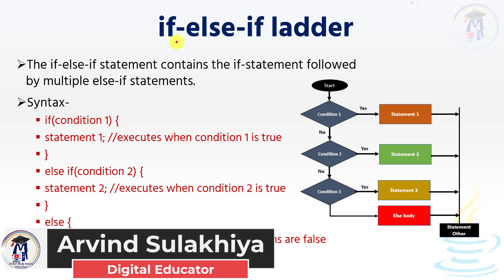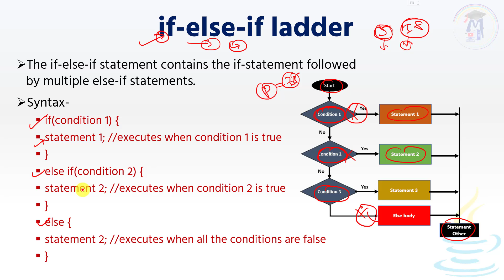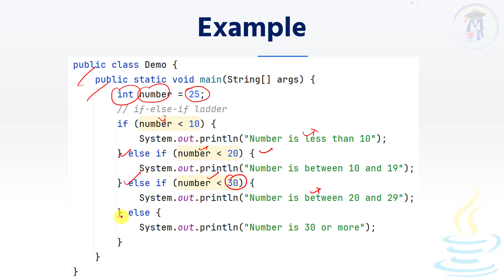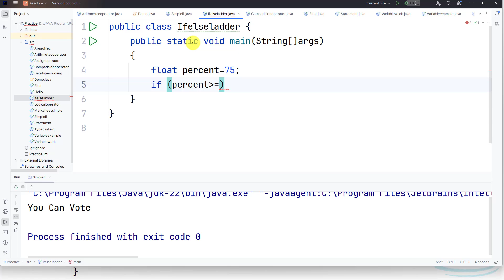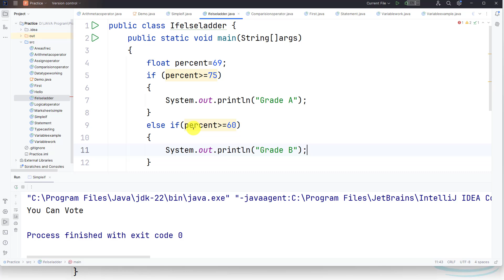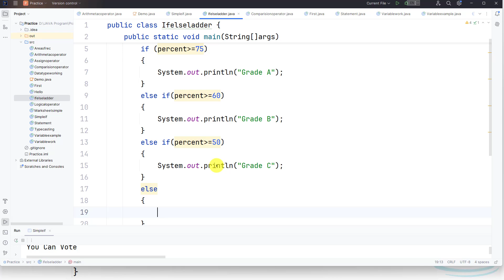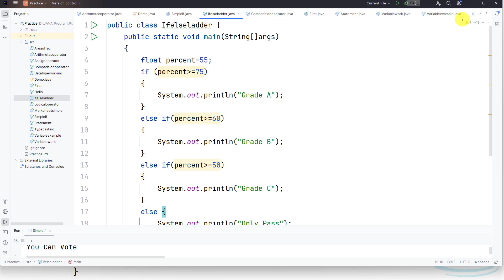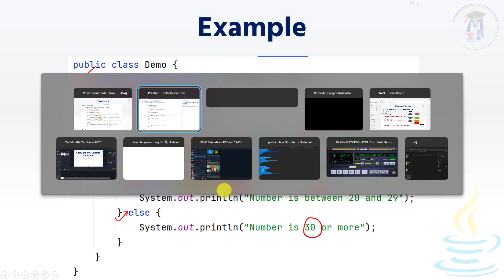21. JAVA Programming Tutorial | Java Conditional Statement - IF Else If Ladder Statement By Arvind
Join Button पर Click करके आप इस चैनल की Membership Join कर सकते है जिससे आपको कुछ विशेष सुविधाएं प्राप्‍त हो सकती है जैसे Live Chat, सबसे पहले Comment का Reply और अन्‍य तथा चैनल को आगे बढ़ाने में आप मदद कर सकते हो.

Learn:
✅ Learn Basic Computer
✅ Computer Courses
✅ Office Work
✅ Web Development
✅ Software Development
✅ Programming Languages